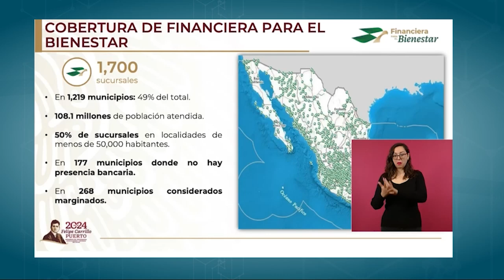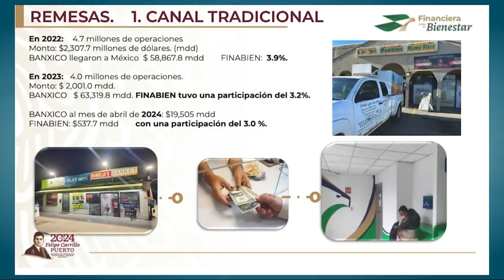NoticiasInfraganti con María José Cadena, los temas más relevantes que debes conocer 09 07 2024